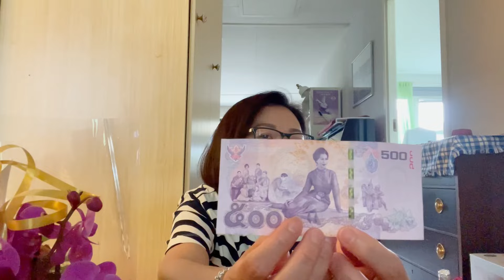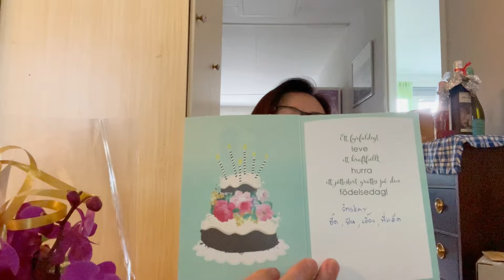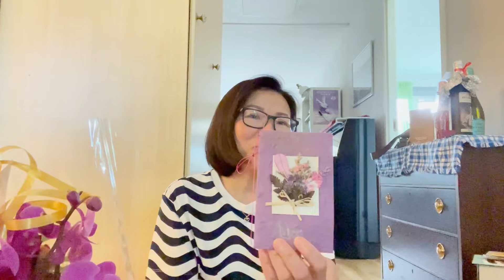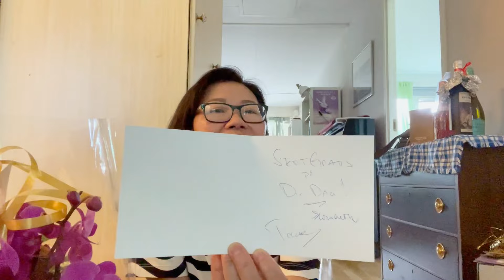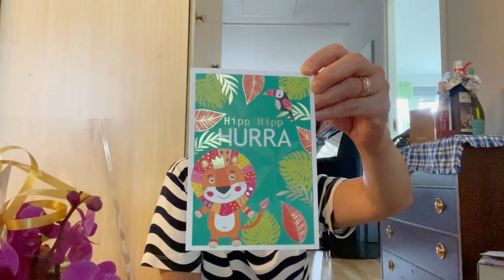มาดูกันว่าได้ของขวัญอะไรในวันคล้ายวันเกิด 50 ปี ชิ้นไหนถูกใจที่สุด? 😊เปิดไปเม้าท์ไป#ชิลชิลไปกับเรา